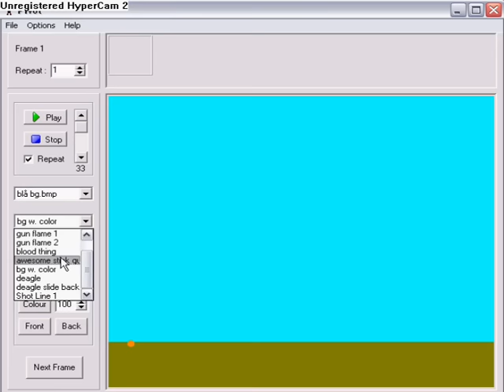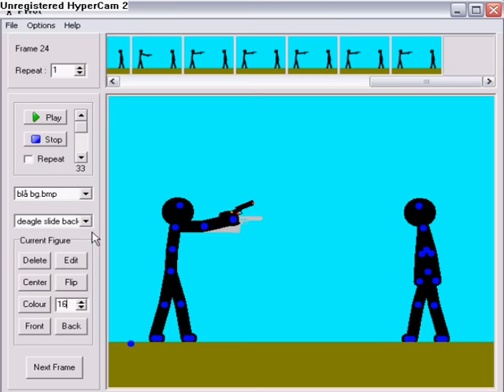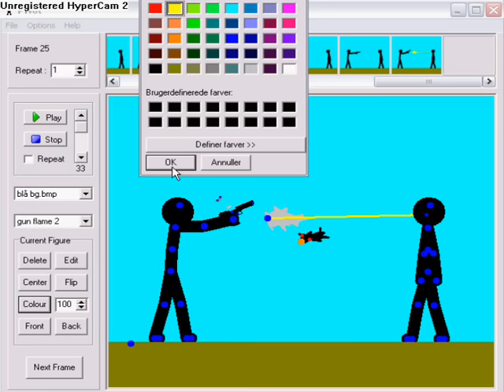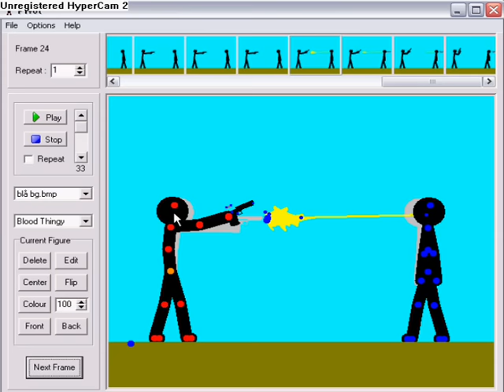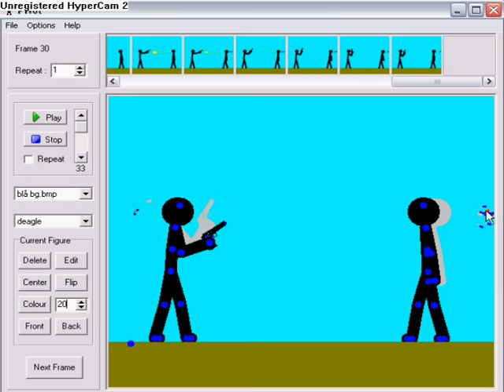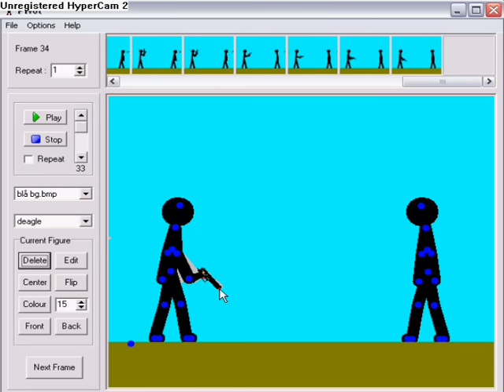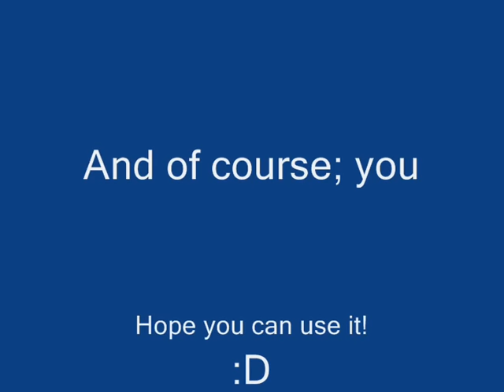Pivot Tutorial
This is a kind of multi tutorial. It teaches how to shoot (w. blow back), how to make nice blood and how to use gun fire and how to make recoil visible.
-Please post some video responses, so I can see if you use it correctly :D
- I'm sorry that I forgot some music :D
It's made on my dads computer, so I've made all the stk's except of the d-eagle